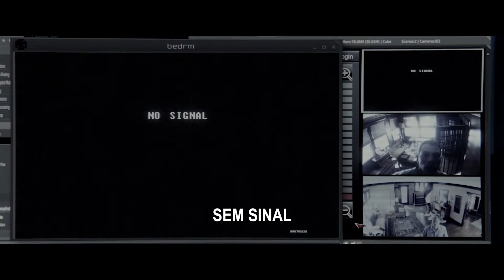A VERDADE EM SEGREDO: Filme completo - Parte 9 (Dublado em Português) | TNT ORIGINAL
Uma ex-assessora de segurança dos EUA assina uma controversa ação militar para dar fim a guerra contra o terrorismo. Mas nem tudo termina bem. Atormentada pelas informações que possui, ela arriscará sua vida para expor uma conspiração que matou milhares de inocentes e se alastra pelos níveis mais altos do governo.

SEGUNDAS: QUIRK TNT com Mikannn / O HYPE É REAL? com Michel Arouca
QUARTAS: POP BOX TNT com Didi Effe / PARÓDIAS TNT com Diogo Paródias
QUINTAS: TRETAS TNT / GIRL POWER X MUNDO TRETA com Fernandinha